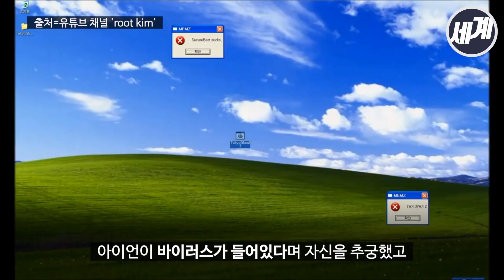‘빠따 50대’ 미성년자 제자 폭행한 래퍼 아이언, 그 이유는 "훈육 차원"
쇼미더머니3 준우승자인 래퍼 아이언이 미성년자 제자 A씨를 폭행해 체포됐습니다.
폭행한 이유는 제자 A씨가 자신에게 거짓말을 했기 때문이라고 합니다.